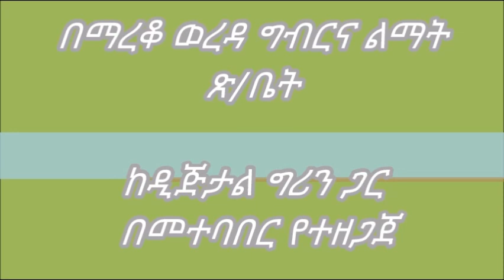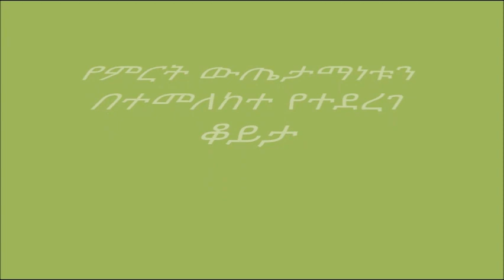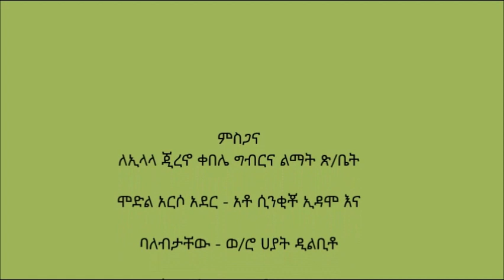Mareko _ Location Specific Fertilizer Recommendation